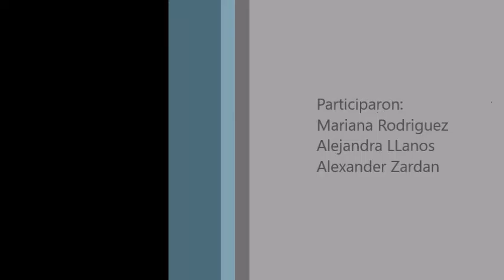Innovation HW4 - price channels of communication - 16